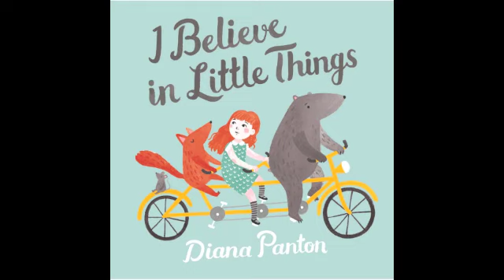Diana Panton - Halfway Down The Stairs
CD Quality of Diana Panton - Halfway Down The Stairs off of her 2015 album "I Believe In Little Things"